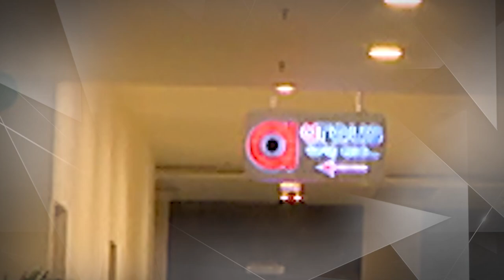Durgam Odisha | ArgusNews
ଦେଖନ୍ତୁ ସନ୍ଧ୍ୟା ୬.୩୦ରେ